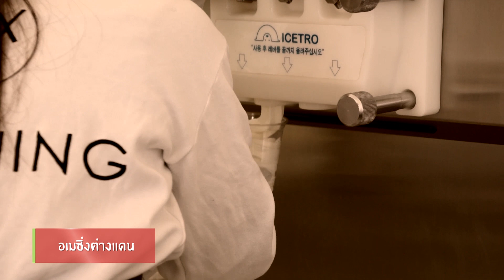TODAY SHOW 21 ก.พ. 59 (1/3) Talk Show 1 กอล์ฟ ฟักกลิ้งฮีโร่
พูดคุยกับกอล์ฟ ฟักกลิ้งฮีโร่  มีชื่อจริงๆว่า ณัฐวุฒิ ศรีหมอก  กับความฝันการเป็นเป็นนักร้องแร็ปเปอร์ ว่าเขามีความพยายามขนาดไหนที่จะเป็นนักร้องแร็ปเปอร์? เชื่อว่าเขาจะเป็นแรงบันดาลใจให้กับทุกคนกับความมุ่งมั่นในการสร้างความฝันให้สำเร็จ  ห้ามพลาดกันนะครับ?